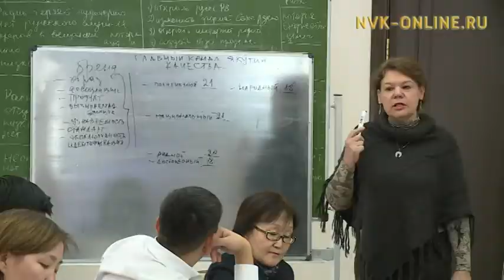Сегодня, 21 ноября, весь мир отмечает День телевидения